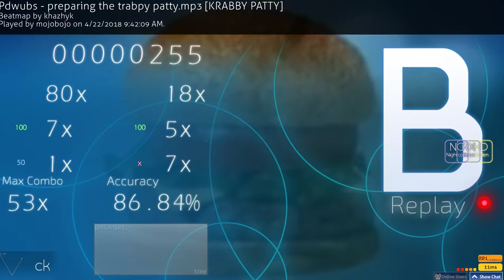wtf mouse jumps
I hit the jumps I wanted. And missed the easier stuff because I was in shock.